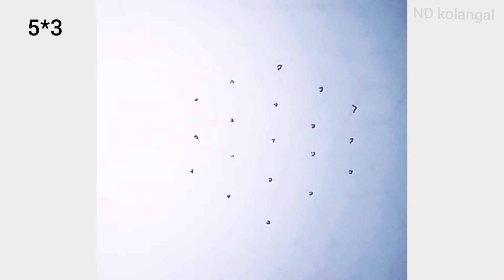Learn star kolam/ Shapes kolam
In this video we show star kolam